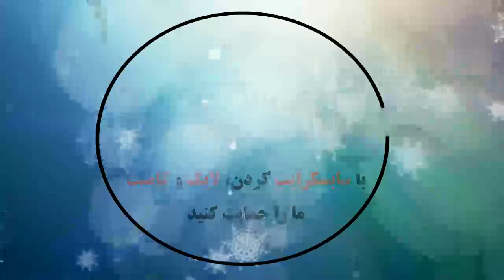Gaziantep 2 - 1 Kayserispor | Maç Özeti | Süper Lig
Gaziantep FK 2 - 1 Hes Kablo Kayserispor | Maç Özeti | Süper Lig

Gaziantep FK 2 - 1 Kayserispor: All Goals & Extended Highlights